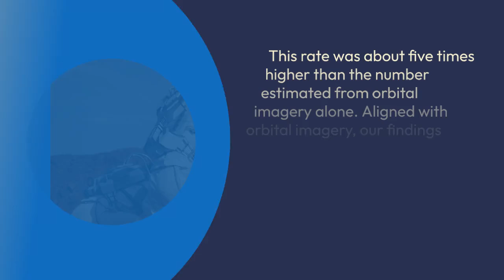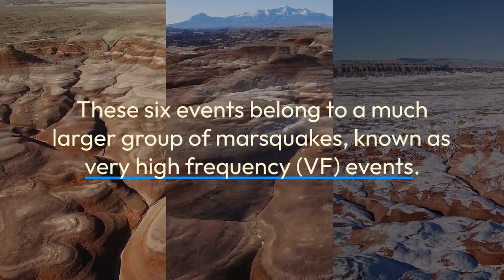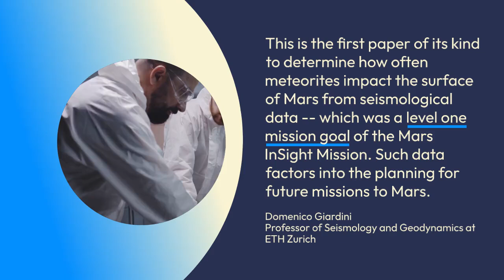Mars Quake Revelations: Daily Meteorite Strikes Detected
An international research team, including experts from ETH Zurich and Imperial College London, has made groundbreaking discoveries about meteorite impacts on Mars, utilizing seismic data from NASA's Mars InSight lander. Published findings reveal:

High Impact Rate: Between 280 to 360 meteorites hit Mars annually, forming craters over 8 meters wide—five times higher than previous estimates based solely on orbital imagery.

Seismic 'Chirp' Signals: A new class of very high-frequency marsquakes, faster than typical tectonic marsquakes, has been identified. These are directly linked to meteorite impacts, providing a new method to study and verify impact rates on Mars.

Crater Density Insights: This data offers a novel way to gauge the age of different Martian regions. Fewer craters indicate younger geological areas, a critical factor for planning future missions and understanding Martian geology.

🌍 The study highlights the crucial role of seismology in planetary science, extending our understanding of Mars's surface dynamics and its exposure to cosmic events.

🛰️ Future Directions: The team plans to use machine learning to further refine crater identification and seismic event analysis, enhancing our understanding of Mars and preparing for future explorations.

Source : Géraldine Zenhäusern, Natalia Wójcicka, Simon C. Stähler, Gareth S. Collins, Ingrid J. Daubar, Martin Knapmeyer, Savas Ceylan, John F. Clinton, Domenico Giardini. An estimate of the impact rate on Mars from statistics of very-high-frequency marsquakes. Nature Astronomy, 2024; DOI: 10.1038/s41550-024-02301-z